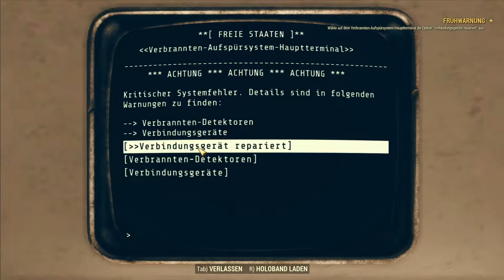Fallout 76 [#057] ♥ Die Freien Staaten, ab in den Bunker ★ Let´s Play Fallout 76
► Spiel: Fallout 76
► Entwickler: Bethesda Game Studios
► Publisher: Bethesda Softworks
► Genre: Rollenspiel, Action

Wir befinden uns in West Virginia, wo die Bewohner des Atombunkers Vault 76 im Jahr 2102,
25 Jahre nach dem verheerenden Atomkrieg, am sogenannten Reclamation Day den Bunker öffnen und das umliegende Ödland wieder besiedeln.